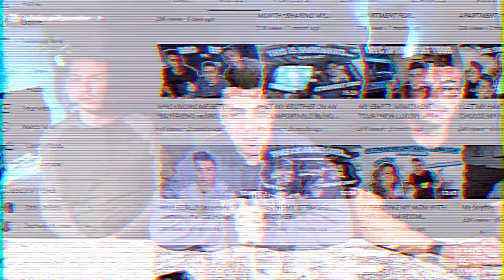THIS VACATION ALMOST RUINED OUR FRIENDSHIP *EVERYTHING WENT WRONG*